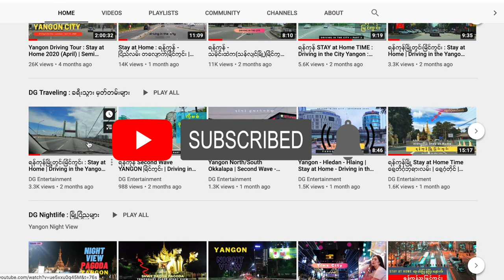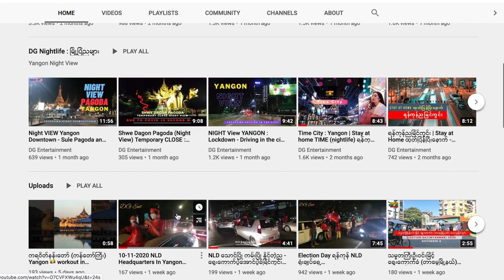DRIVE in COUNTRYSIDE ဒဂုံမြို့သစ်အရှေ့ပိုင်းမြို့နယ် | East Dagon ( Yangon - Myanmar ) Episode 037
East Dagon Township (also East Dagon Myothit; Burmese: ဒဂုံမြို့သစ်အရှေ့ပိုင်း မြို့နယ် is located in the easternmost part of Yangon, Myanmar.
**Place - East Dagon Township ( Yangon - Myanmar )
**Date - November 21,2020

နောက်လာမဲ့ video မှာလည်း ကြည်ချင်တဲ့နေရာတွေရှိရင် comment

East Dagon Township (also East Dagon Myothit; Burmese: ဒဂုံမြို့သစ်အရှေ့ပိုင်း မြို့နယ် [dəɡòʊɰ̃ mjo̰ðɪʔ ʔəʃḛbáɪɴ mjo̰nɛ̀]) is located in the easternmost part of Yangon, Myanmar. The township comprises 54 wards and three village tracts. It shares borders with Hlegu Township in the north, North Dagon Township in the west, and South Dagon Township in the south and west.[2] One of new satellite towns founded in 1989 by the military government that came to power in 1988, East Dagon is still largely undeveloped and lacks basic municipal services.

The township has 19 primary schools, four middle schools and two high schools.[2]

The Ngamoyeik creek cuts through East Dagon Township. The Togyaunggalay Railway Station is a stop on the Yangon Circular Railway, and Myanmar Railways's Yangon-Bago line. Several bus lines connect East Dagon to downtown and other parts of the city.

Country Myanmar
Division Yangon
City Yangon
Township East Dagnorth dagon. on
Settled 1989[1]
Area
 • Total 91.03 km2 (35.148 sq mi)
Population (2000)[2]
 • Total 71,000
 • Density 780/km2 (2,000/sq mi)
Time zone UTC6:30 (MST)
Postal codes
11451
Area code(s) 1